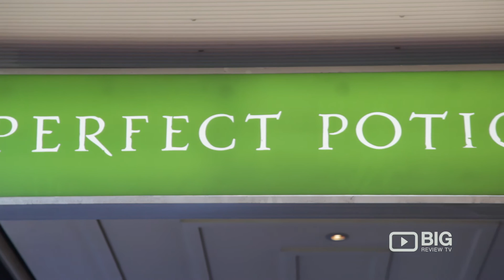Perfect Potion Cosmetic Shop Sydney for Skin Care and Essential Oils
Perfect Potion creates a sanctuary for the senses with their diverse range of products that are based on aromatherapy and offer a gentle and holistic approach to personal well-being and revitalise the mind, body and spirit.

Perfect Potion
Retail 1, 324A King Street, Newtown NSW Australia 2042